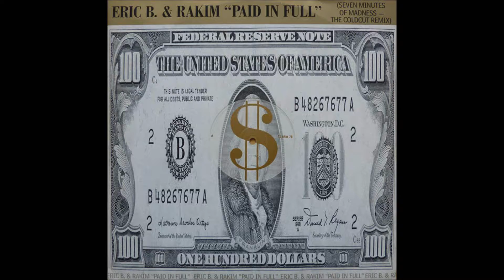Eric B & Rakim ‎– Paid In Full (Seven Minutes Of Madness - The Coldcut Remix)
1987 - 4th & Broadway